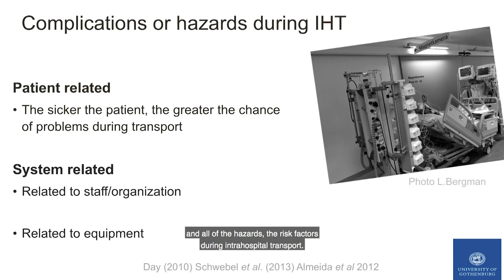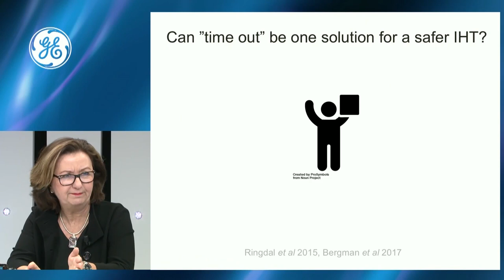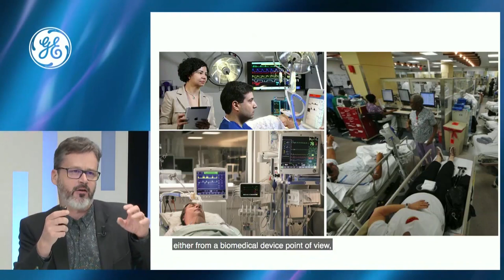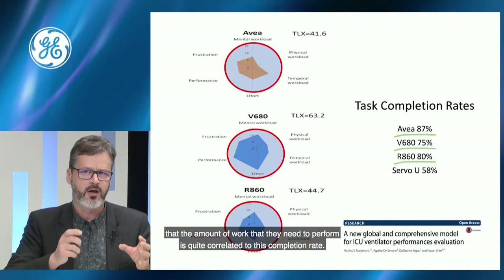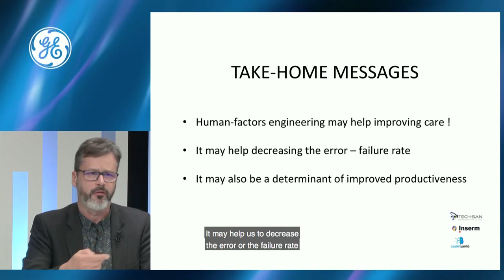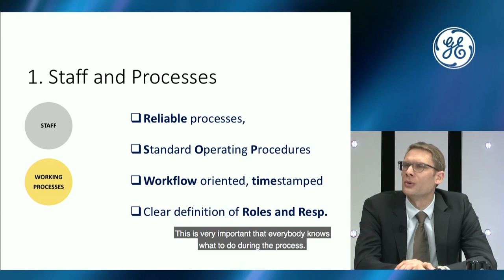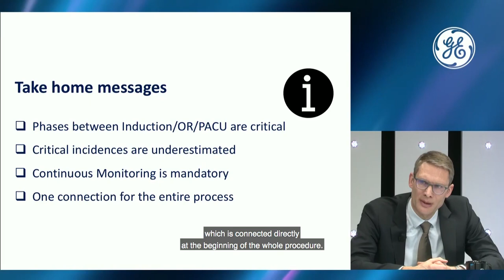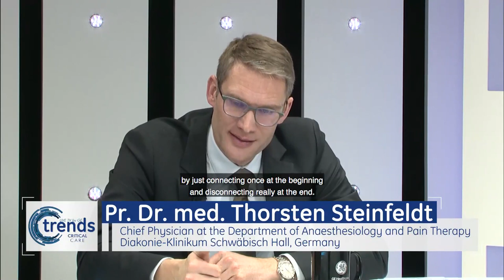LIVE TV Critical Care Webcast : How to optimize patient intra hospital transport? | GE Healthcare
On January 22nd, 2019 at 4 pm, a panel of European experts shared the latest clinical trends in patient intra hospital transport and answered audience questions live. Listen to Ass. Prof. Mona Ringdal, Prof. Erwan L’Her and Prof. Dr. Thorsten Steinfeldt in this one hour clinical session.